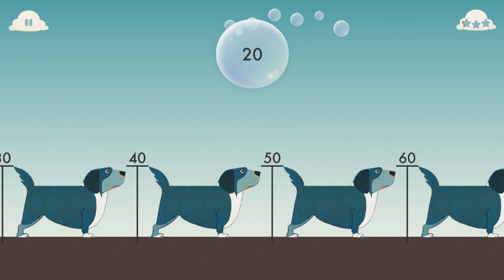Motion Math - instructional math games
Delightful elementary math games – available on web and iPad for school and home.